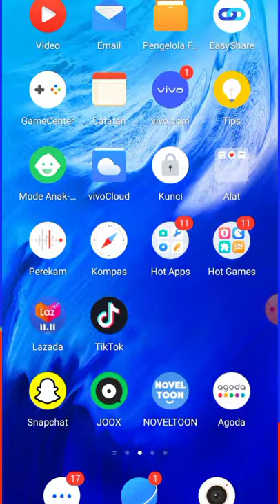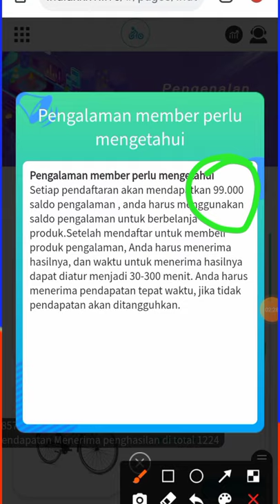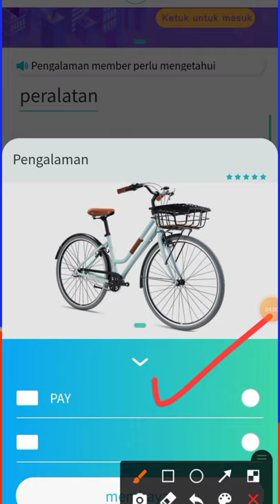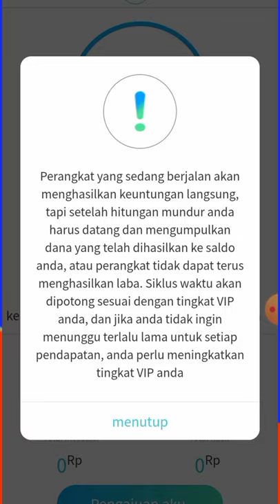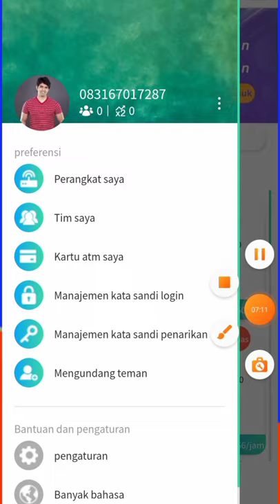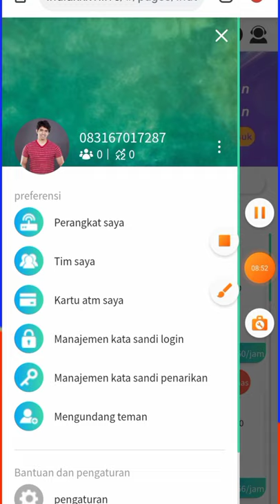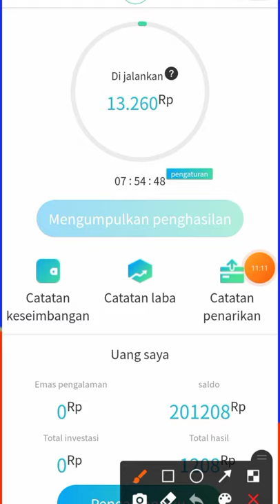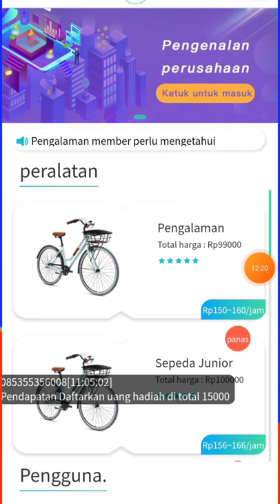🔴Gratis Rp.99.000 Loh-Aplikasi Penghasil Uang||Saldo Dana Tercepat 2021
- LINK APK DI [KOMENTAR !
❗main gratisan aja jangan deposit!

NOTE : SAYA TIDAK MENYARANKAN UNTUK DEPOSIT,SEMUA KEPUTUSAN & RESIKO DI TANGAN ANDA MASING MASING .KAMI SEBATAS EDUKASI TENTANG APLIKASI PENGHASIL UANG ,

TETAP SELALU HATI HATI DAN MAIN AMAN.  TANGGUNG JAWAB KAMI HANYA SEBATAS MEREVIEW. APLIKASI DEPOSIT PASTI AKAN ADA SAAT NYA TIDAK MEMBAYAR/SCAM . KONTEN INI HANYA MEREVIEW & EDUKASI ..

          terimakasih
   "HAPPY WHATCING"

-DAGET °=Lagi Sebar Duit lewat DANA Kaget nih! Cuma buat kamu yang paling gesit, sikat sekarang

syarat give away tembus 200like dalam 1hari!!! :
1.like
3.share
4.komen no dana
5.follow ig @mencarigratisanYT